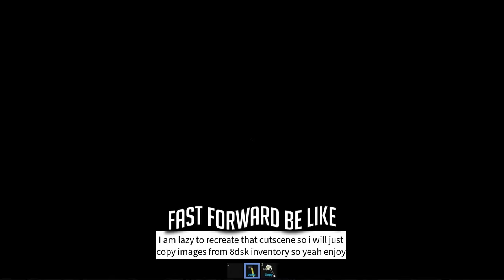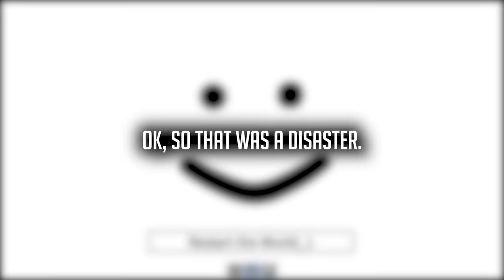HACKING in PARTY.exe! (MEMES)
Today we have admin in PARTY.exe Reborn! We will find lots of cool secrets outside the map and we will also destroy a lot of stuff and delete players heads!

PARTY.exe Reborn is a remake of a single-player horror comedy game created by 8DSK. Through a first-person view, the player is coming to their birthday party and can make several choices, which will determine one of the 12 endings. While seemingly restricted and light-hearted, there are many horrific twists and hidden areas to access, with a recurring character being a white figure with a Bighead face. The remake has far better graphics and gameplay.

About roblox:
Roblox is an online game platform and game creation system that allows users to program games and play games created by other users. Founded by David Baszucki and Erik Cassel in 2004 and released in 2006.